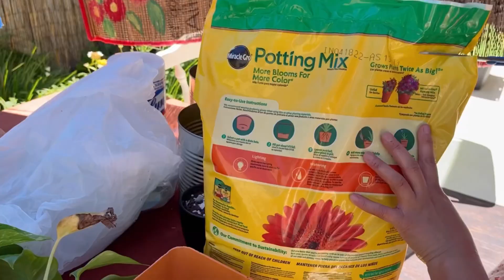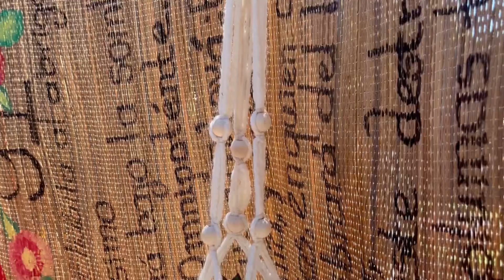Te muestro como cuelgo mis plantas!! PART 2 🌱🪴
Te muestro como cuelgo mis plantas!! 🪴🌿✨🌱
Subscríbete!